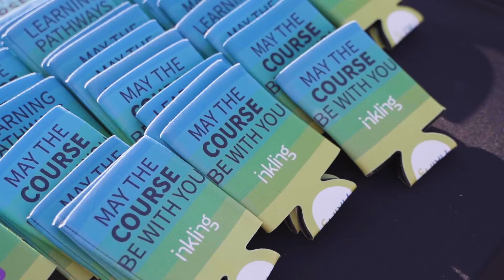RLC Sponsorship Opportunities